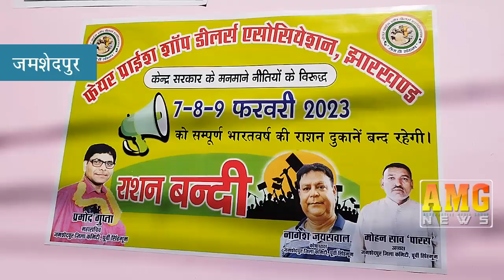AMG News Jamshedpur 07 Feburary 2023